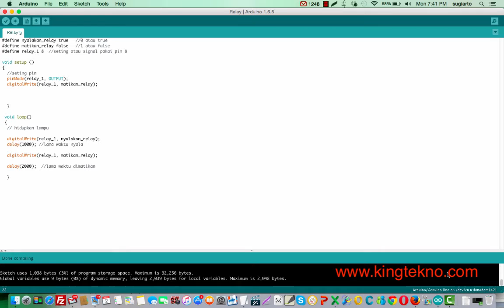mengunakan relay pada arduino uno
Hai penggemar arduino jumpa lagi dengan Kami di tetap terus semangat dan berkarya ya semoga bermanfaat bagi teman-teman sekalian. Kesempatan ini saya mau mengajarkan bagaimana mengunakan relay dengan arduino. sangat sederhana sekali kita dapat mengontrol apa saja dengan alat ini :)

Tetaplah terus sima dan cobalah semoga bermanfaat